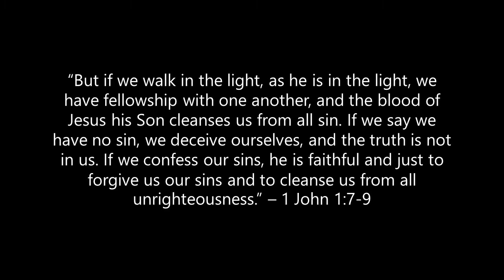"Clean" | Talisha and Allan Kisner Jr (Dance and Music)